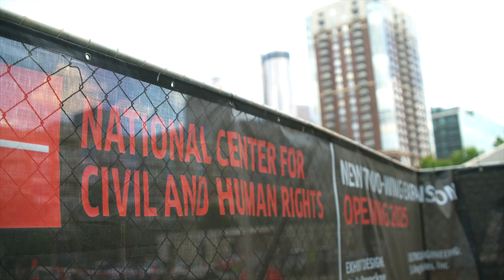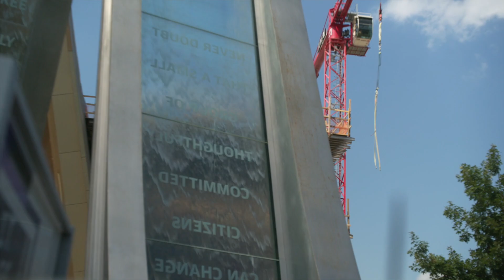NCCHR Topping Out Celebration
We're halfway to completing construction of our museum expansion! Last week, we celebrated this milestone with our amazing partners, board members, and teammates. Check out the progress in this video recap from Juneau Construction.

Want to support our expansion to reach more visitors, students, and families with immersive experiences that inspire changemakers? Follow the link below to make your mark and be part of our legacy!